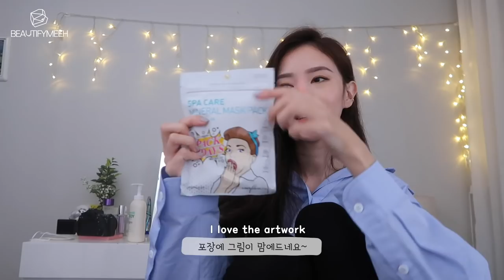Day with SunnyDahye | Never heard of K-Beauty Brands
hello everyone! I can’t believe it’s already November! I hope everyone is staying safe and healthy! 💙💙

Check out sunny’s channel!

sunny's tiktok - sunnyandchris

[CAMERAS & EQUIPMENTS]
*canon 70d
*canon 5d mark iii
*canon 24mm lens
*canon 50mm lens
*Zoom h1 handy recorder
*Rode lavalier microphone
*Rode Videomic

Vlog Camera : Canon g7x
EDITING : Adobe Premiere CC

[MUSIC CREDIT]
LAKEY INSPIRED-Blossom